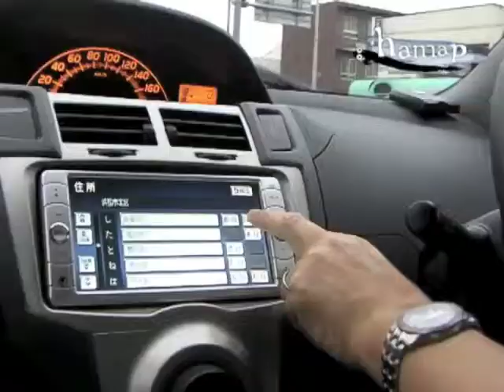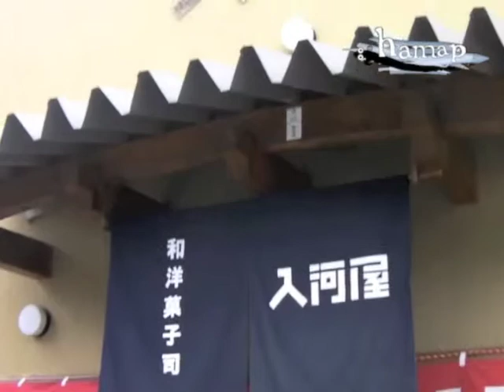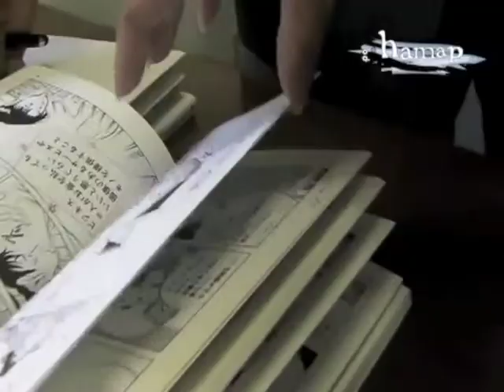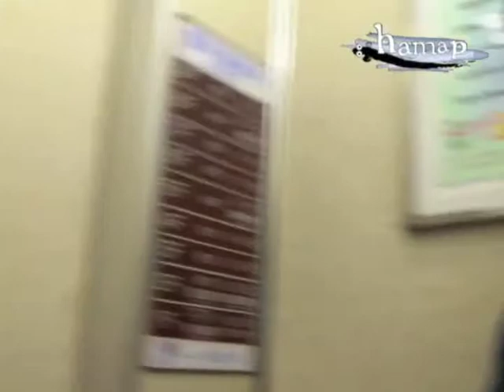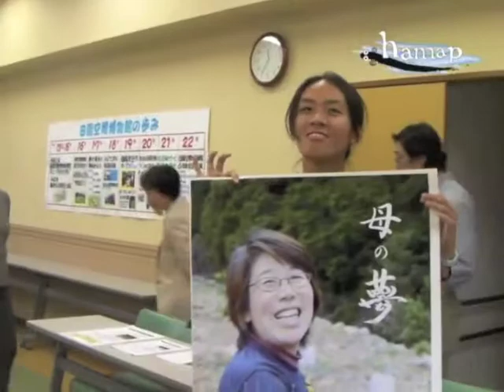111105_hamap（松バージョン）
【現場で編集する】2011年11月5日（土）から6日（日）の午後、奥浜名湖田園空間博物館での展示・プレゼンテーションのところまでをつないだダイジェストビデオです。このビデオは、現場にいるあいだに撮影と編集を済ませ、「キャンプ（フィールドワーク）」のプログラムのなかで鑑賞するという“リアルタイム・ドキュメンテーション”の試みとして、6日の交流会で上映されました。
撮影・編集：根岸明子・丸本智也・森部綾子